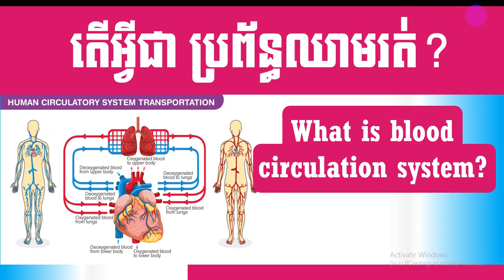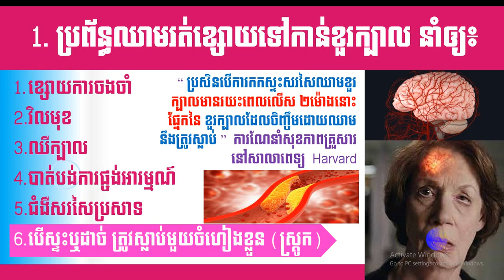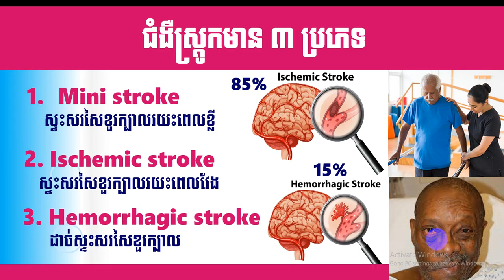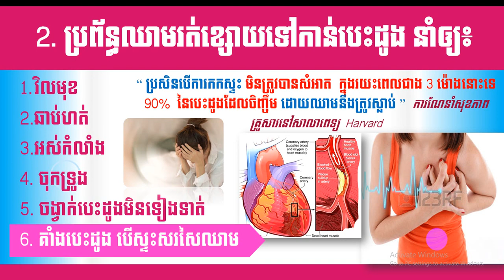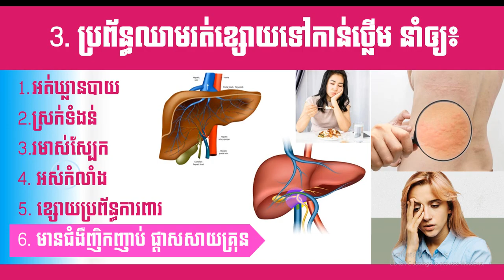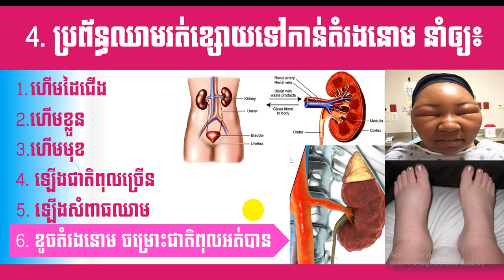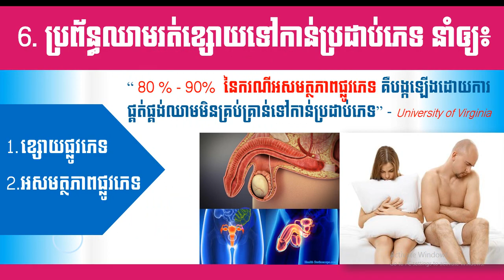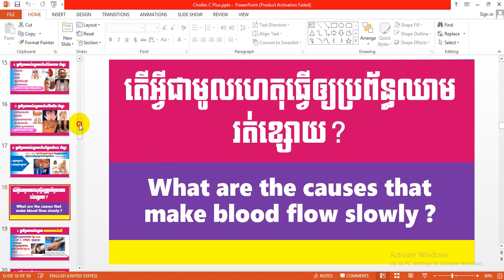EBC ពន្លឺសុខភាព - ប្រព័ន្ធឈាមរត់ ភាគ២ - English (Pang Leehouv)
ប្រព័ន្ធឈាមរត់ ភាគ២ ពន្យល់បកស្រាយដោយលោកគ្រូ ប៉ាង លីហ៊ៅ (Pang Leehouv) តំណាងក្រុមហ៊ុន អ៊ីប៊ីស៊ី (EBC)